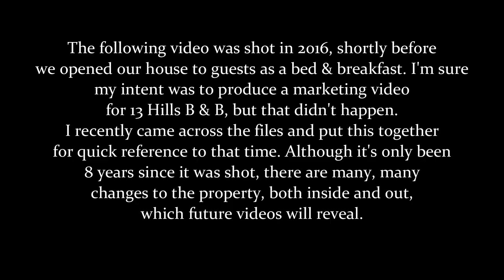Byll & Cheryl's Earth Sheltered Home update House Tour 2016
The following video was shot in 2016, shortly before
we opened our house to guests as a bed & breakfast. I'm sure
my intent was to produce a marketing video
for 13 Hills B & B, but that didn't happen.
 I recently came across the files and put this together
for quick reference to that time. Although it's only been
 8 years since it was shot, there have been many, many
changes to the property, both inside and out,
which future videos will reveal.